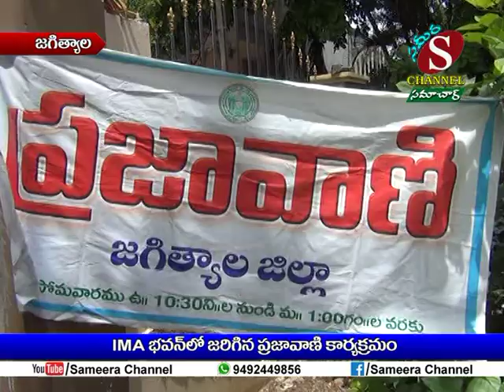Sameera Channel News - Jagtial | 13.08.2018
IMA  భవన్ లో జరిగిన ప్రజావాణి కార్యక్రమం